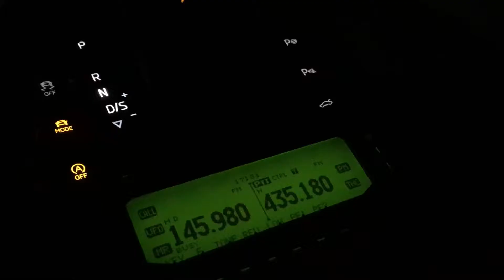OK8GG/M is ready to make his first satellite contact from bis mobile station with AO-85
I ma waiting to make my first satellite QSO from my mobile station just outside of Praha.